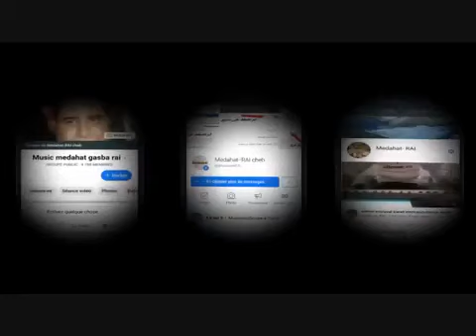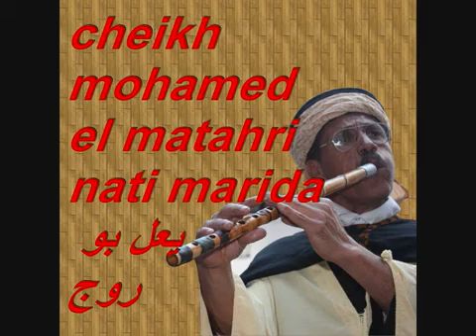cheikh mohamed el matahri nati marida يعل بو روج